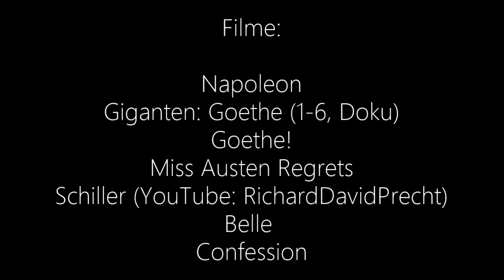Schiller x Goethe | Schoethe | In Tinte geschrieben. (NEUE VERSION)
--- Feedback und Kritik sind immer willkommen! ---

(Ich habe das Video noch einmal mit neuem Ton hochgeladen, weil ich mit dem Verhältnis der Lautstärke Sprache-Musik noch nicht zufrieden war)

Als ich diese fic von MrsMoriarty gelesen habe, war mir sofort klar, dass ich ein Video darüber machen wollen würde und jetzt ist es endlich fertig! (Leider musste ich den Text kürzen, sonst wäre das Video 10 Minuten lang geworden)

Ich möchte mich ganz ganz herzlich bei meinen talentierten Sprechern Matthias Heyl und MarcoxxxxXY bedanken, die einen wahnsinnig tollen Job gemacht haben!!

Dank gebührt auch Silavon Melian12 und Artistic Hound 1000 Dank für das hilfreiche Feedback!!